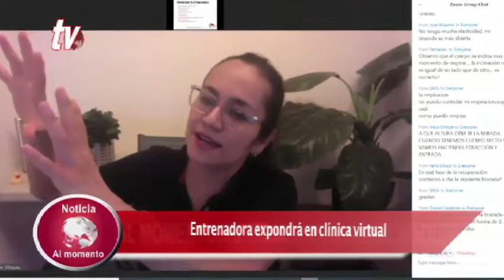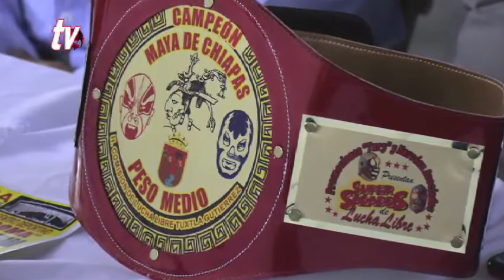Síntesis Deportiva 08 09 2020